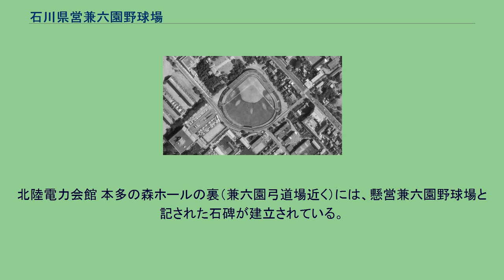石川県営兼六園野球場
1973年5月当時の兼六園球場付近の空中写真。
上方が北。
国土交通省 国土地理院 地図・空中写真閲覧サービスの空中写真を基に作成 石川県営兼六園野球場（いしかわけんえい・けんろくえんやきゅうじょう）は、かつて石川県金沢市にあった野球場。
石川県が運営管理していたが、1973年限りで閉鎖された。
金沢市中心部、兼六園に隣接する旧陸軍出羽町練兵場の公用地に、石川国体の開催に合わせて1947年10月25日に完成した。
完成時は両翼85m・中堅90mで、フィールドの狭さが指摘されていた。
翌1948年4月に初めて開催されたプロ野球公式戦・大陽ロビンス - 急映フライヤーズ戦で両チーム6本塁打と、当時としては本塁打の多い試合だったことがきっかけで、同年9月に100万円の費用をかけて両翼90m、中堅97mに拡張された。
ところが、翌1949年4月26日に開かれた読売ジャイアンツ - 大映スターズ戦では、両軍合わせて13本の本塁打が飛び交う乱打戦（1試合両チーム本塁打数・日本プロ野球最多タイ記録）となり、この年に1000万円をかけて再び拡張。
工事は1950年4月に完成し、両翼99.1m、中堅122mとなったが、今度は広過ぎて本塁打が出にくくなった。
1959年6月、約7000万円をかけて内野スタンドの改築とグラウンド工事が行われ、両翼91.4m、中堅112.8mとなった。
その後、施設の老朽化やグラウンド設備の陳腐化、周辺地域の宅地化により、1973年11月をもって閉鎖、施設は撤去された。
なお、1974年、郊外の西部緑地公園内に石川県立野球場が設けられた。
兼六園球場の跡地には1977年、石川厚生年金会館（現・北陸電力会館 本多の森ホール）が建設された。
建築家の黒川紀章の設計により許容建蔽率を最大限利用したため、建物は敷地外郭に沿い扇形をしている。
北陸電力会館 本多の森ホールの裏（兼六園弓道場近く）には、懸営兼六園野球場と記された石碑が建立されている。